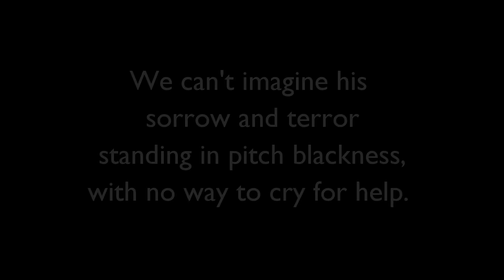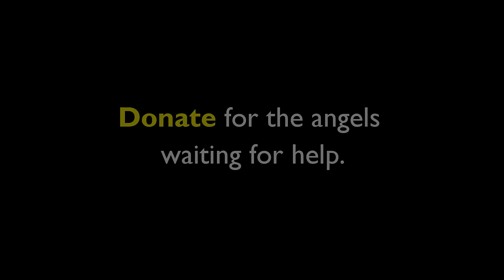Donkey trapped chest-deep in sewage under building rescued.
We got a call for a donkey who had somehow fallen through a tiny hole into a septic tank under a building that was under construction. He was trapped in filthy water for possibly more than 24 hours. Watch just how happy he is to be rescue!